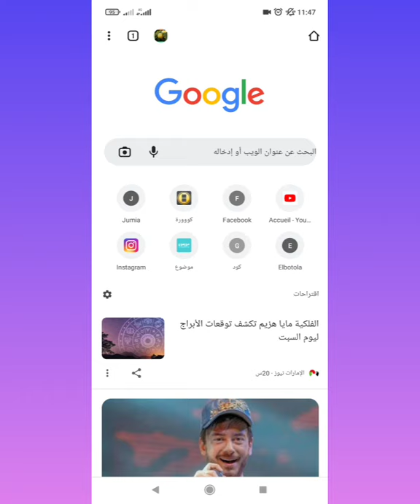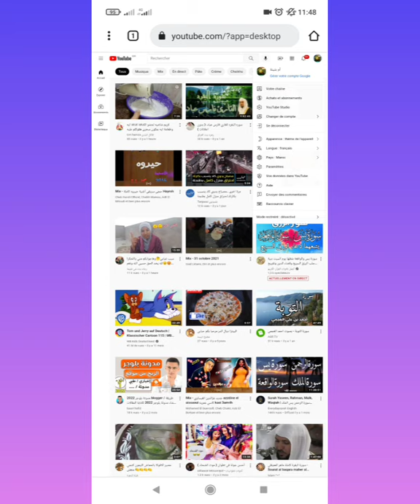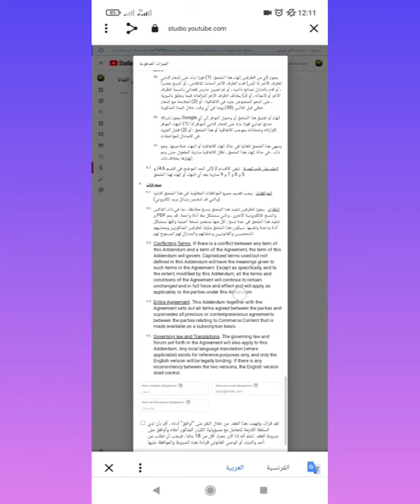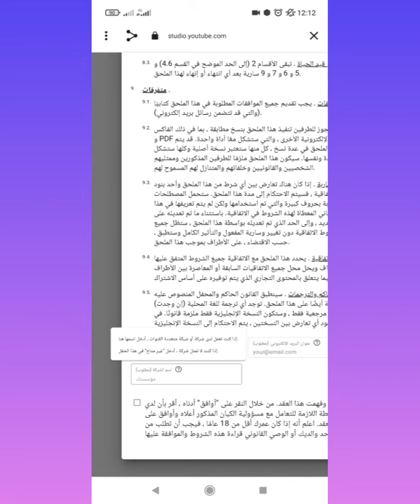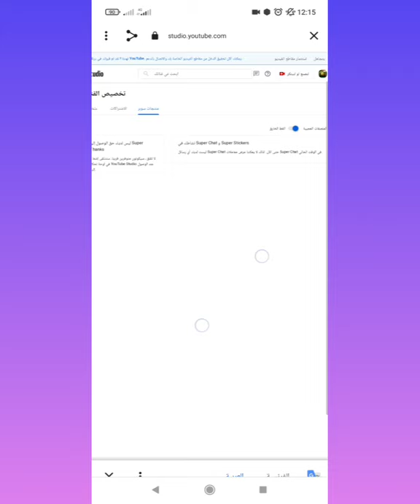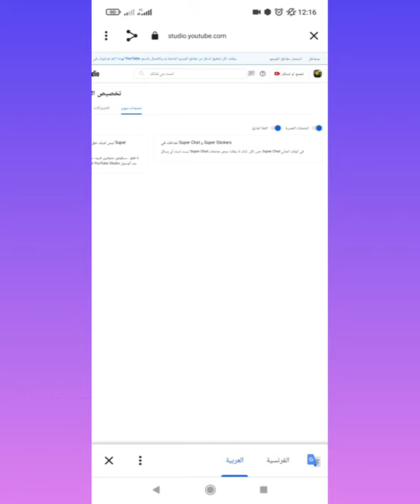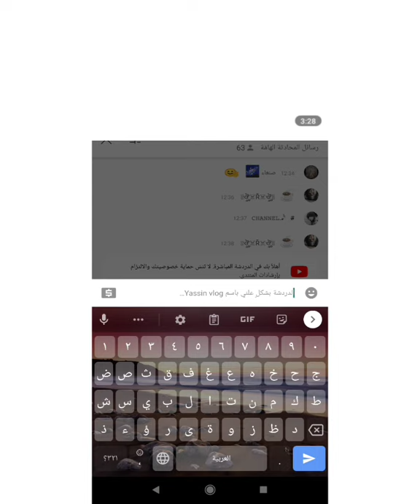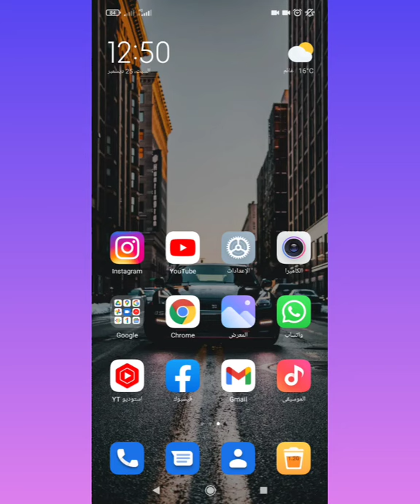شرح تفعيل ميزة سوبر شات super chat بعدالتحديث الجديد تحقيق الشرط الثالث 10$ في ساعة واحدة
شرح تفعيل ميزة سوبر شات super chat بعد التحديث الجديد
تحقيق 10$ في ساعة
شرح مبسط لتفعيل ميزة سوبر شات للمبتدئين
وكيفية نستفد منها
تابع الفيديو اخير لتفهم الشرح

لتواصل من أجل الخدمة الشروط اليوتيوب على الواتساب